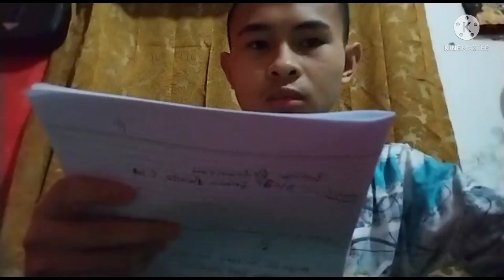1B KBG 2021.VIDEO Ke-1 Tentang PERKENALAN DOSEN DAN MAHASISWA (Create By Chris Hombokau)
PROGRAM STUDI DIV KONSTRUKSI BANGUNAN GEDUNG.

KELAS 1B UNTUK MATA KULIAH FISIKA TERAPAN

DOSEN:
CHRIS HOMBOKAU